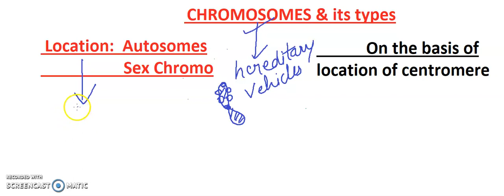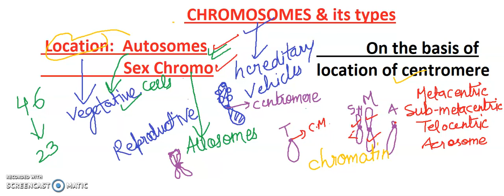" BIOLOGY CONCEPTS " where biology meets technology.